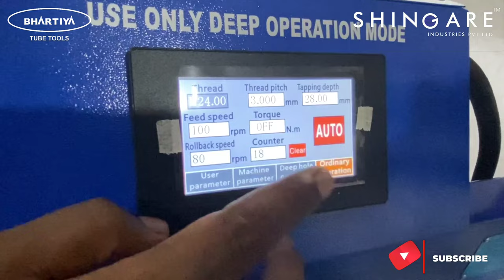How To Tap Blind Hole With Electric Tapping Machine | Flex Arm Electric Tapping Machine | Bhartiya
SHINGARE Industries manufacturer & exporter of Electric tapping machines.Flex Arm Electric Tapping machine has a tapping range from M3-M60. EasyTap Electric Tapping machine, Auto Reverse Flexarm tapping machine,  having size from M3 to M48 and capable of tapping in material of MS, Stainless steel, Brass, Aluminium, Die steel & other alloy metals

How To Tap Blind Hole With Electric Tapping Machine I Auto Reverse Flex Arm Tapping Machine | Shingare Industries